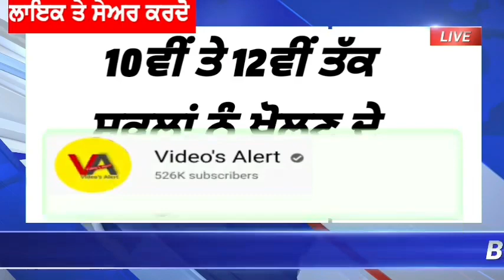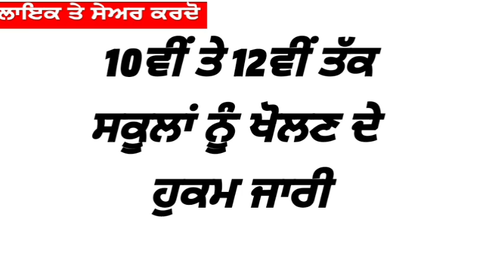ਵੱਡੀ ਖ਼ਬਰ! 10ਵੀਂ ਤੇ 12ਵੀਂ ਤੱਕ ਸਕੂਲ ਖੋਲਣ ਬਾਰੇ ਹੁਕਮ ਜਾਰੀ?